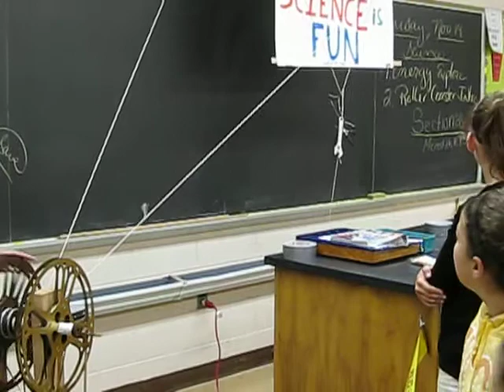Rube Goldberg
i made this one for science
the firs part of the RG wasn't filmed but it sorta worked